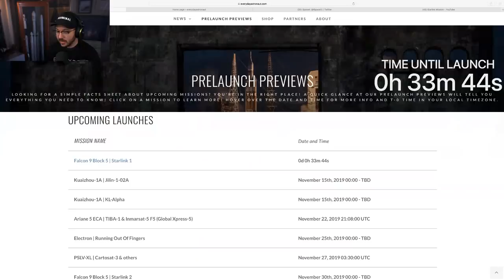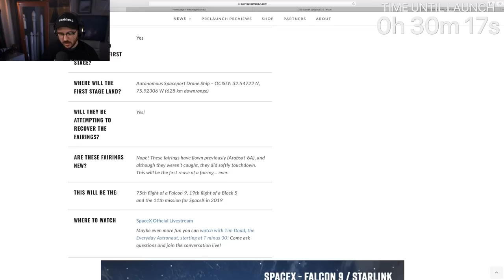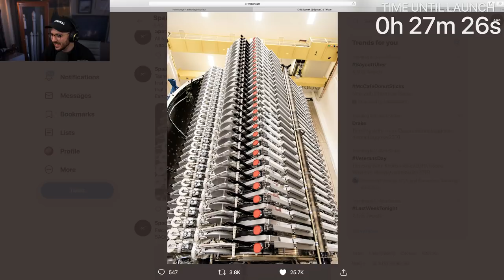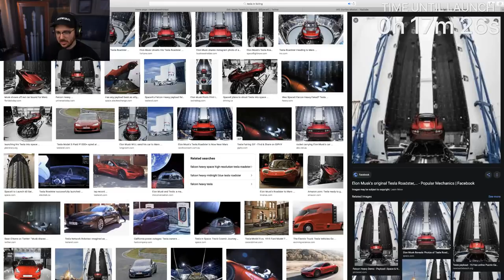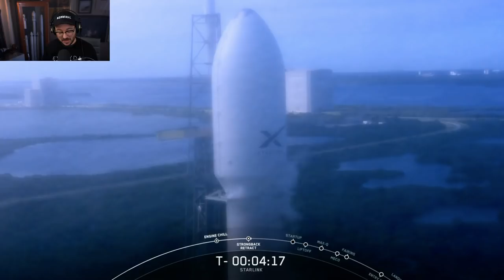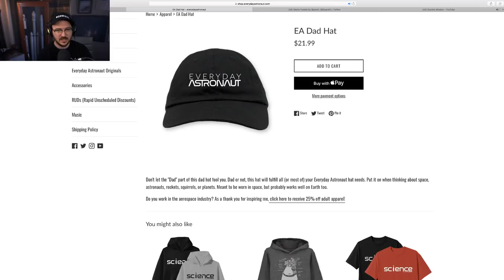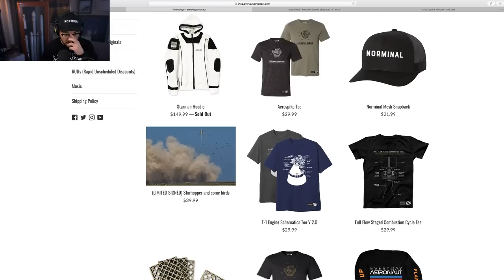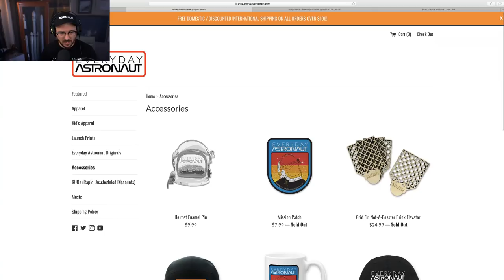Watch SpaceX reuse a fairing for the first time for Starlink-1!!!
SpaceX will be launching their Starlink satellites on their flight-proven 1 st stage B1048.4. This particular 1 st stage has already flown thrice and will become the first booster to fly for the fourth time. It has flown the previous missions Nusantara Satu in February of 2019, Saocom 1A in October of 2018 and Iridium-7 in July of 2018. The rocket will lift off at Launch Complex 40 (LC-40) from Cape Canaveral Air Force Station (CCAFS) in Florida at 14:51:00 UTC and at 09:51:00 local time.

SpaceX’ ships GO Ms. Tree and Go Ms. Chief will be attempt to catch both fairing halves which is a first for SpaceX. Furthermore this mission will also be the first to make use of previously caught fairings.  The first stage will attempt to land on an Autonomous Spaceport Drone Ship, OCISLY628 km downrange from the launch pad.